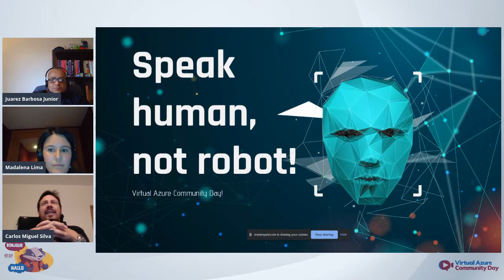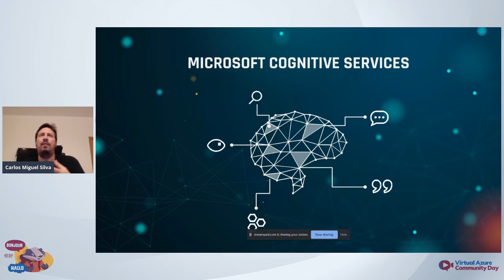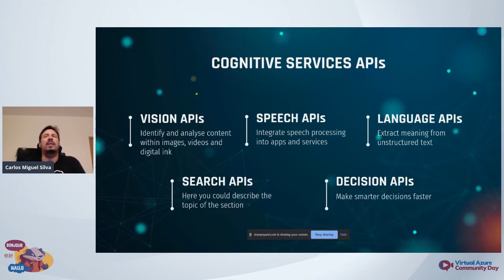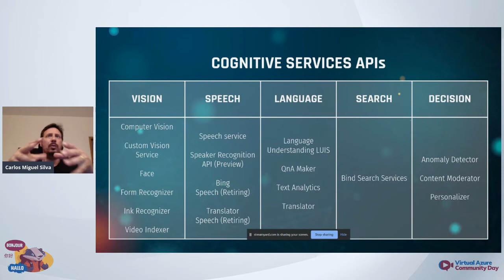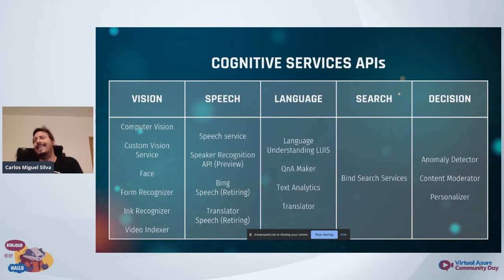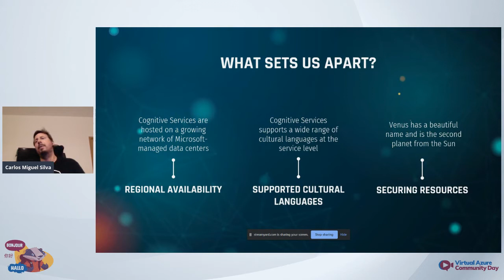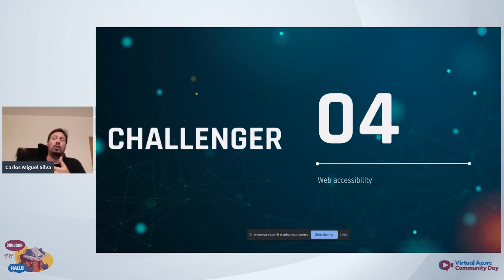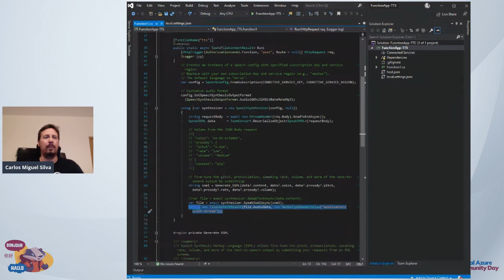Carlos Miguel Silva Speak human, not robot!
People talk to, and listen to, other people. It's how we naturally communicate with each other.

With the Text to Speech service (Cognitive Services) you can synthesise human speech and make interaction with an automated system more natural.
Bringing more natural interactions to scalable and cost-effective automated systems delivers positive customer experiences and drives adoption.

Today, visually impaired people use computers and mobile devices that incorporate text-to-speech software, which highlights text as it is read aloud so people can see and/or hear the content at the same time.

Web accessibility is essential for people with disabilities and useful for everyone. Learn more about the impact of accessibility and how Microsoft technologies, through Azure Cognitive Services (AI), help in a variety of situations.